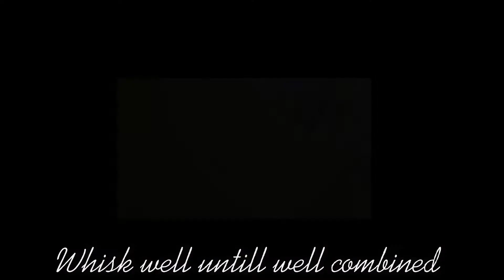How To Make Mini Bread Snacks|Kababayan Recipe|My First Bread Baking Experience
Mini Bread Snacks for kids! A "do it yourself" bread snacks!Simple merienda recipe for kids.
My first bread baking experience.Not so bad for the first try.-Momstar